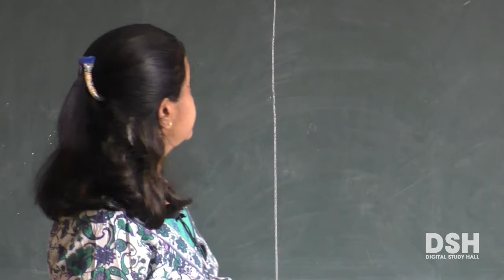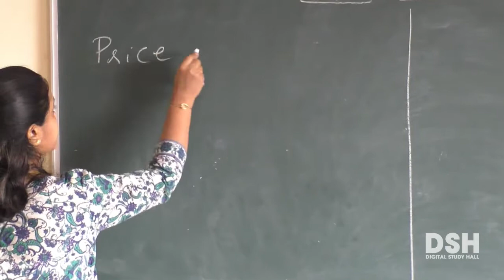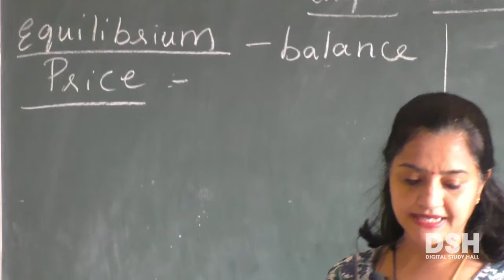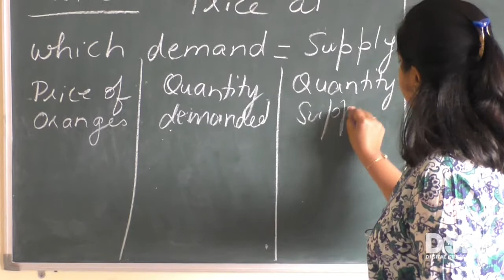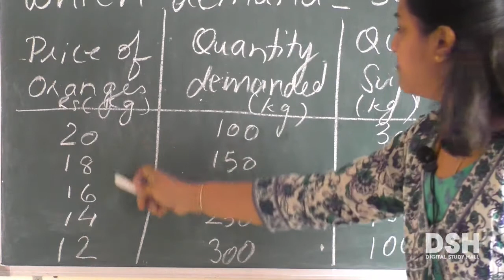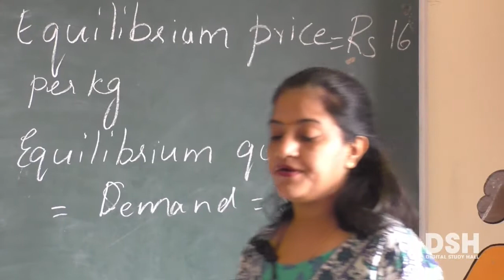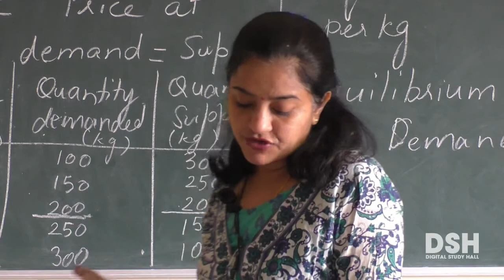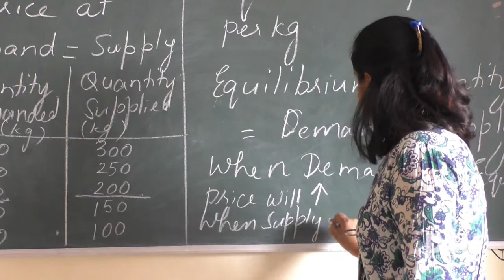NIOS Secondary - Economics - Chapter 11 - Determination of Price and Quantity